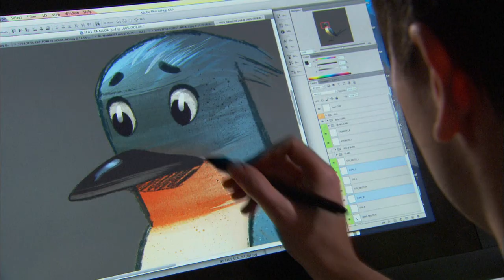Northern Ireland Screen Ulster-Scots Broadcast Fund Showreel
Established in 2011 Northern Ireland Screen's Ulster-Scots Broadcast Fund (USBF) provides production and development funding for projects of Ulster-Scots heritage, culture and language. In 2017 the USBF launched a new entrant training scheme for aspiring TV Producers. Trainees are placed with local production companies working on USBF projects. The USBF has recently supported a number of digital projects targeted at various age groups and audiences. Find out more here: northernirelandscreen.co.uk/ulster-scots-broadcast-fund/